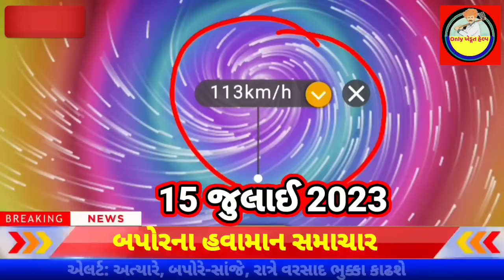આજે અતિભારે વરસાદ 🔴 Live: અત્યારના 04:30 વાગ્યે, Heavy Rain Forecast in Gujarat, Weather Tv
આજે અતિભારે વરસાદ 🔴 Live: અત્યારના 4:30 વાગ્યે, Heavy Rain Forecast in Gujarat, Weather Tv